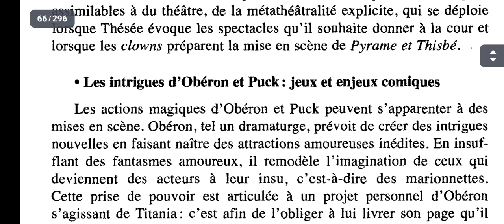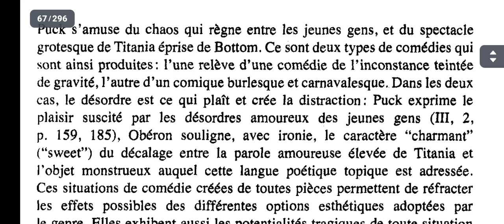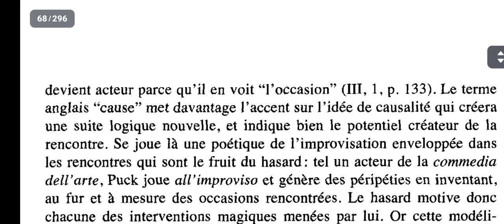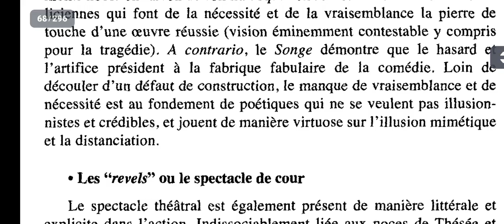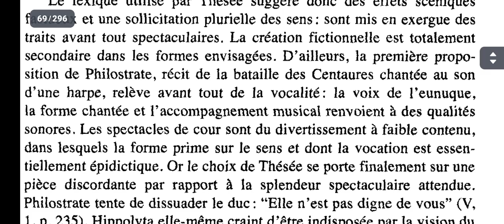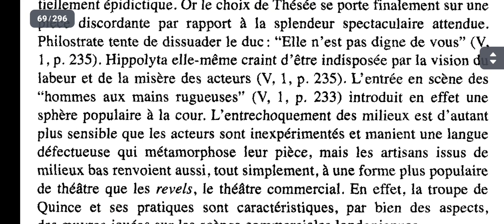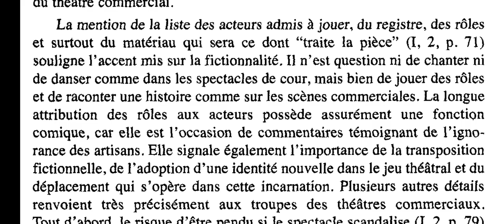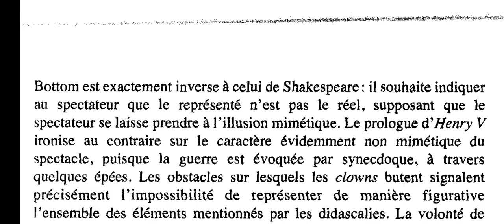Le songe d'une nuit d'été